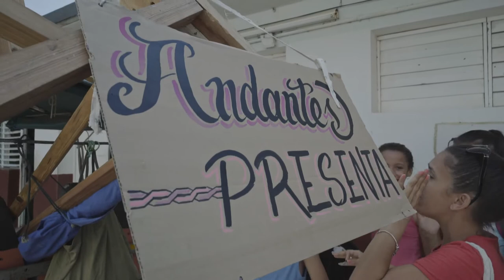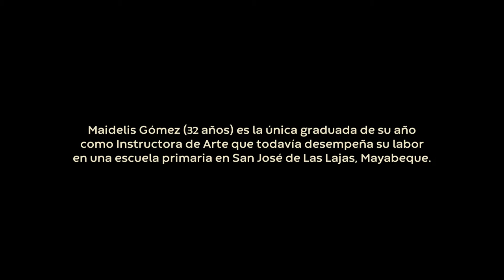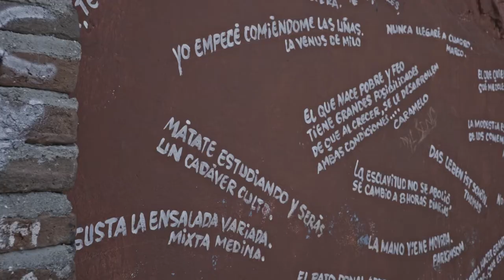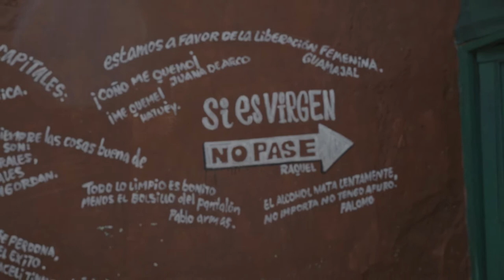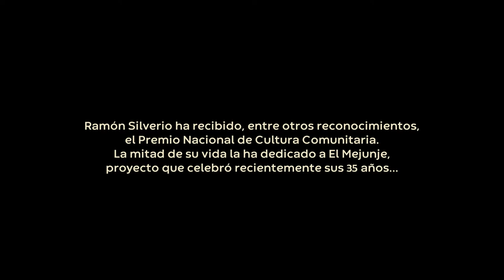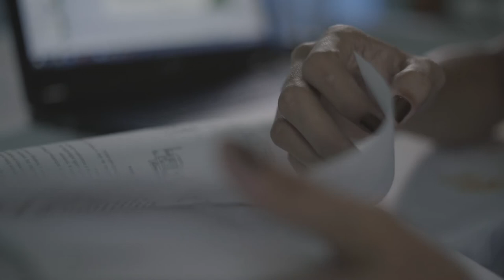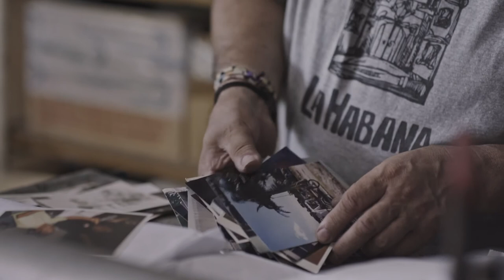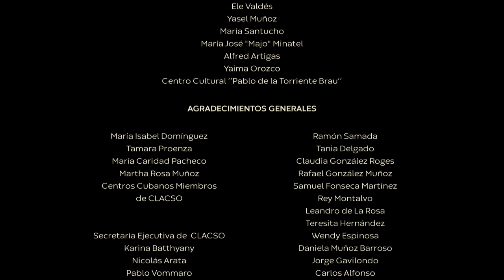Documental Cuba 60 - Vidas en Revolución Colectivo de autores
Este es un documental Coral realizado por seis directores de cine cubanos a propósito de los 60 años de la Revolución Cubana. 6 historias de vidas en la Cuba de estos años.
Realizadores: Magda González, Juan Carlos Travieso, José Luis Aparicio, Kenia Rodríguez, Orlando Mora y Carla Valdés. Producción de Clacso con el apoyo del Icaic y los Estudios ST con Leila Montero.